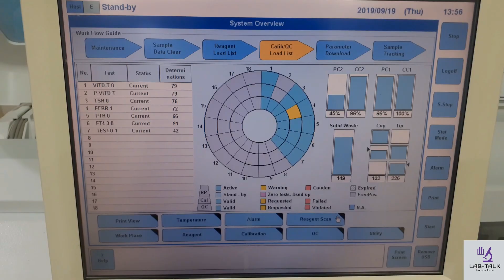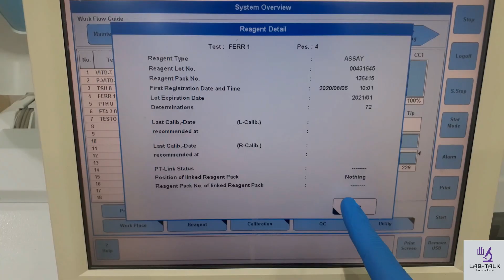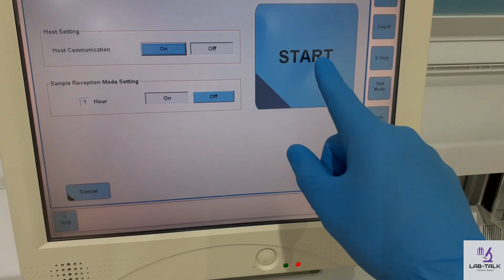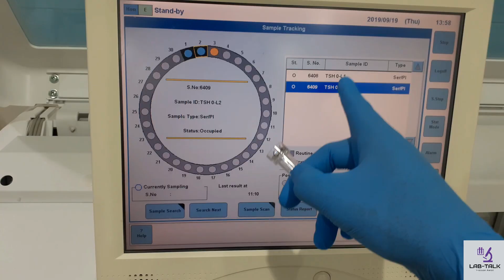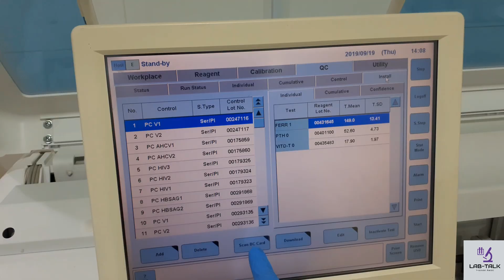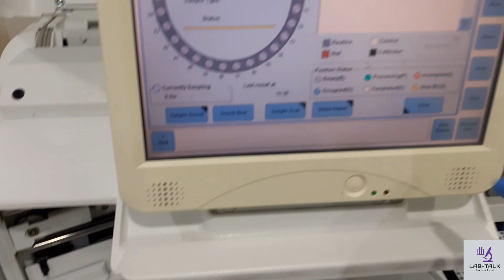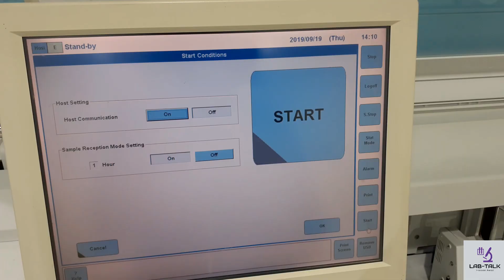Practical lab explanation part 2(cobas e411 calibration & control)-طريقة عمل المعايرة والكنترول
practical lab explanation & how to do tests on cobas e411 machine (part 2)-شرح عملي لكوباس وكيفية عمل المعايرة والكنترول

Electrochemiluminescence or electrogenerated chemiluminescence (ECL) is a kind of luminescence produced during electrochemical reactions in solutions. In electrogenerated chemiluminescence, electrochemically generated intermediates undergo a highly exergonic reaction to produce an electronically excited state that then emits light. ECL excitation is caused by energetic electron transfer (redox) reactions of electrogenerated species. Such luminescence excitation is a form of chemiluminescence where one/all